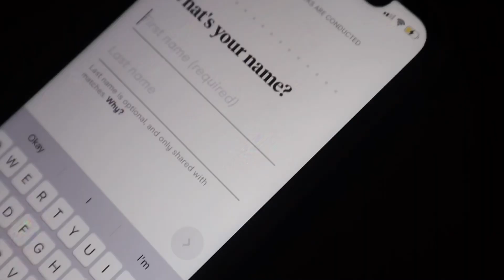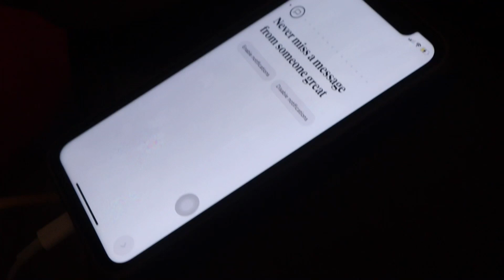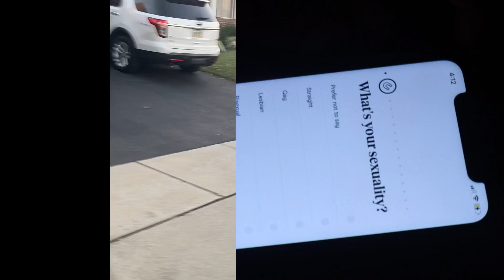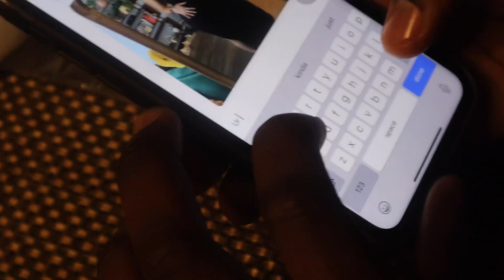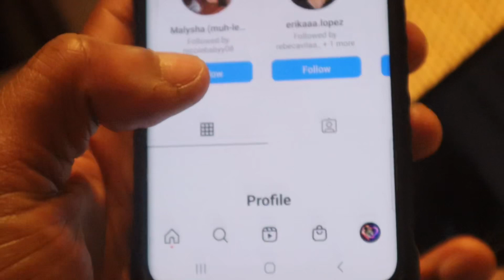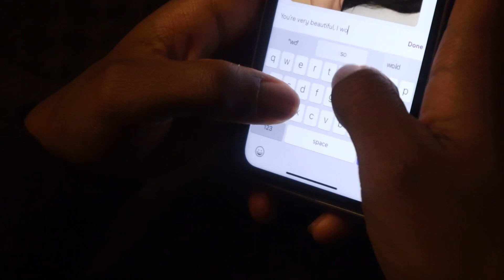HOOKING MY COUSIN UP WITH GIRLS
Made this dude a hinge so he can find love